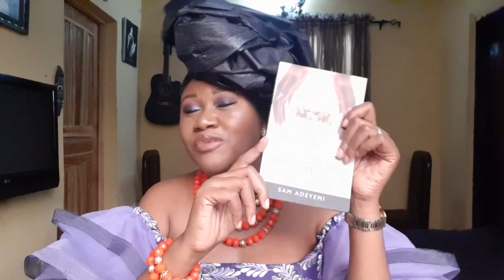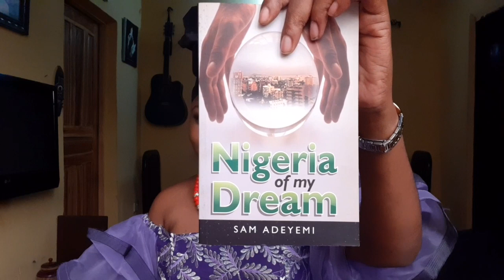About The Nigeria of my dream. Our independence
Book review: the Nigeria of my dream by Sam Adeyemi. available at konga.com
To live stream The Platform 11.0, pls check out theplatformng here on YouTube.
program starts 9 am on the 1st 0f October. will be showing live on channels television